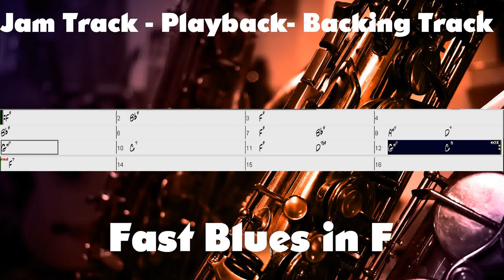Fast Bebop Blues in F - 40 Chorus Jam Track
or shorturl.at/ciqx7 FREE LICENSE (only for youtubers):
BUT you have to give credits in the video description as follows:

copy & paste

Fast (bpm 200) Jazz Blues in F backing track Grab your instrument and play it like Sonny Rollins, Charly Parker, Dizzy Gillespie, Charlie Christian, Dexter Gordon...
If you upload own recordings to this play along please leave link in the comments!

1. Choose the music you like best for your clip
2. convert the video to mp3
3. sync the mp3 to your clip
4. upload your video to your channel
5. add song title and the link to the music clip on our Freesoundmusic channel in your description.